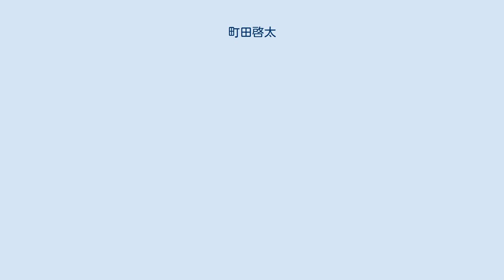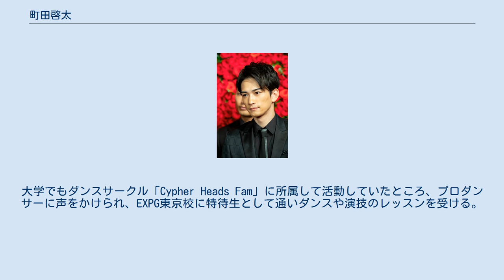町田啓太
町田 啓太（まちだ けいた、1990年7月4日 - ）は、日本の俳優。
劇団EXILEのメンバー。
群馬県吾妻郡東吾妻町出身。
LDH JAPAN所属。
 子供の頃から乗り物が好きでパイロットに憧れ、中学校卒業後、日本航空第二高等学校（現・日本航空高校石川）に進学。
高校からダンスを始めダンス部ではキャプテンを務めた。
視力の問題でパイロットとしての道は難しいと思われたため、2年生のコース選択時にパイロットをあきらめて、航空機の構造などを学ぶメカニックコースに進む。
そして体育の教員免許を取得してダンスを教えたいと考え、日本体育大学へ進学。
大学でもダンスサークル「Cypher Heads Fam」に所属して活動していたところ、プロダンサーに声をかけられ、EXPG東京校に特待生として通いダンスや演技のレッスンを受ける。
 2010年8月より行われた「第3回劇団EXILEオーディション」にて約2000人の中から合格。
同年12月、舞台『ろくでなしBLUES』で俳優として活動を開始するが、公演中に左足アキレス腱断裂。
降板し数か月療養した。
 2011年7月、ダンス&ボーカルグループGENERATIONSの候補メンバーに選ばれ、劇団EXILEを脱退する。
同年9月、右足ふくらはぎを痛め数週間療養した。
その後、GENERATIONSの活動に復帰することはなかった。
 2012年2月、俳優業に専念するため、GENERATIONSの候補メンバーから抜け、劇団EXILEに再加入する。